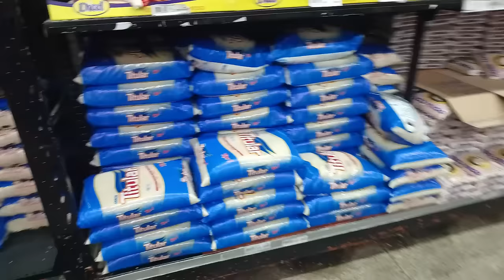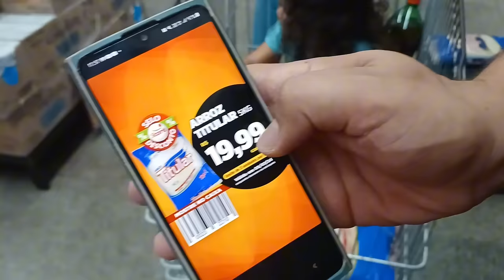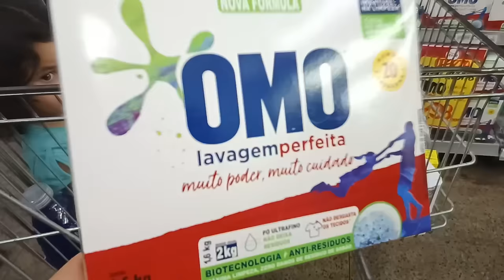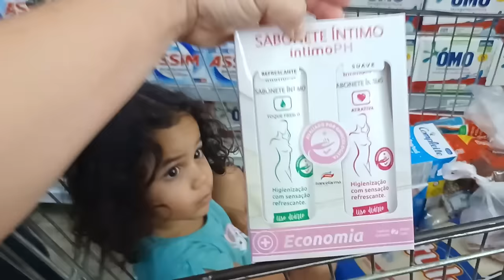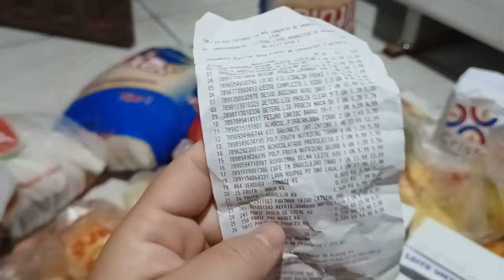Compras Do Mês com Apenas 251,89 Oque deu para comprar ???